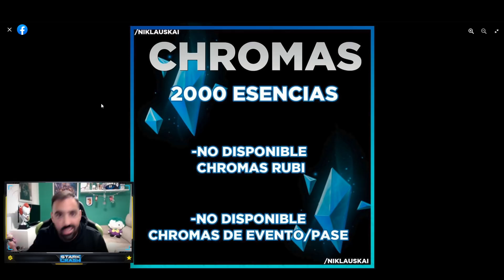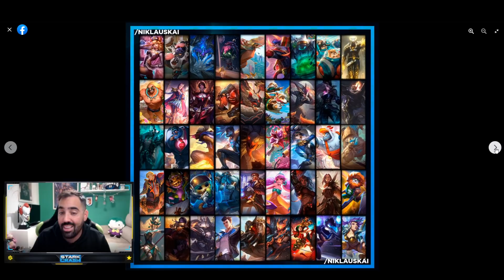🔹¡LLEGA EL ULTIMO EMPORIO DE ESENCIA AZUL 2021! *League Of Legends*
😱Muy buenas amiwis!Aqui tenemos por fin!Todas las novedades e informacion sobre el ultimo emporio de esencia azul del año 2021!

🚀Mis Videos recomendados:
⏱️ Marcadores de tiempo⏱️
0:00 ►